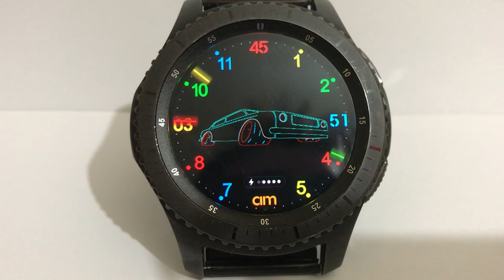ANIMATED CAR 7